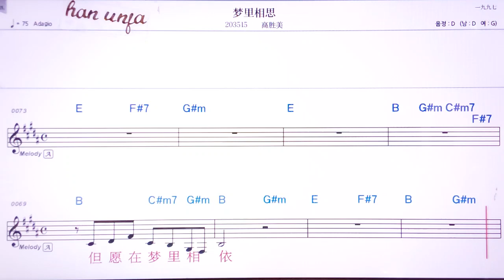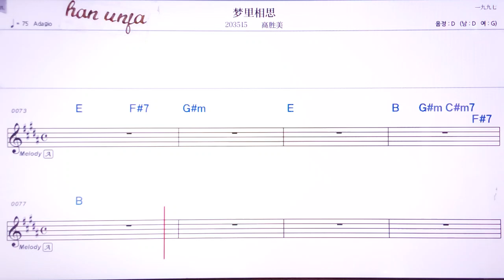💖멍리씨앙쓰/까오씽메이 👍MR,유투브 노래방,가라오케 악보 코드 가사 ,Karaoke,반주